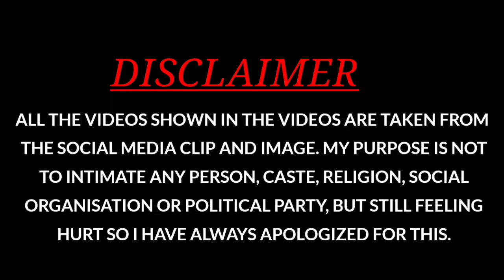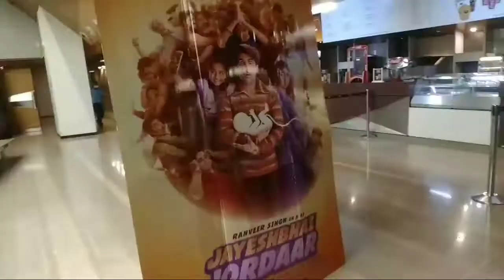KGF chapter 2🎥 |Fun republic Mall |Har jagah rockey bhai 🙄| new vlog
KGF Chapter 2 Box Office Collection - Hit or Flop Reaction By Deeksha Sharma. KGF 2 Movie Starring Rocking Star Yash, Sanjay Dutt, Srinidhi Shetty, Raveena Tandon Directed By Prashanth Neel has hit the ball out of the Park with All Time Blockbuster Public Review & has set new World Records with 200 crore Box Office collection on Day 1. With Challenge from Thalapathy Vijay Beast & SS Rajamouli RRR Success Pressure, KGF Chapter 2 has made a special place in Fans Excitement. What is the Real Reason behind KGF 2 Success - Trailer Movie Review or Public Talk? Do leave your Reaction in the Comments below.